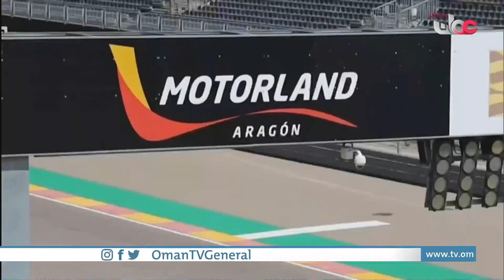الناس_والخريف | الجيل الذهبي و رياضة المحركات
| محمد ربيع - لاعب سابق للمنتخب الوطني|
عماد الحوسني - لاعب سابق للمنتخب الوطني
|شهاب الحبسي - رياضي فورملا